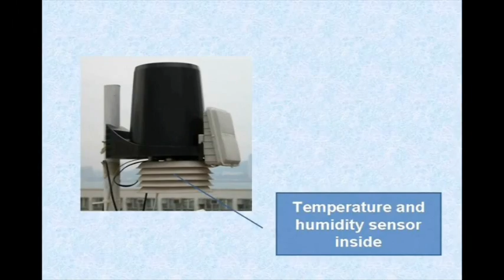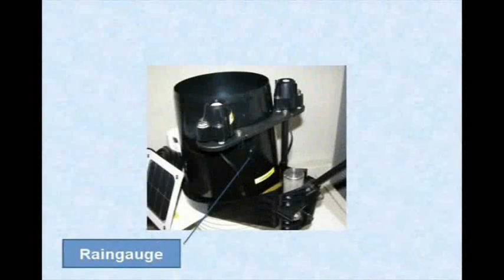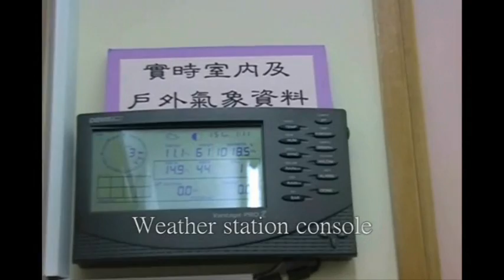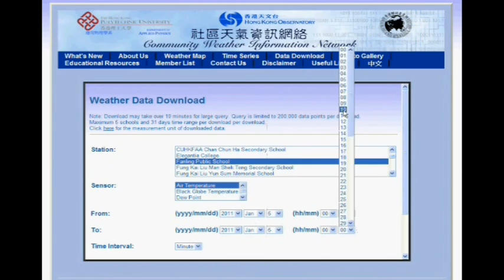Community Weather Information Network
Community Weather Information Network, Co-WIN, is a collaborative effort between the Hong Kong Observatory, the Department of Applied Physics of the Hong Kong Polytechnic University and the Hong Kong Joint-school Meteorological Association. The aim is to gather weather information from automatic weather stations in schools and organisations, carry out the appropriate data quality assurance, and make it available on the Internet for use by the public.